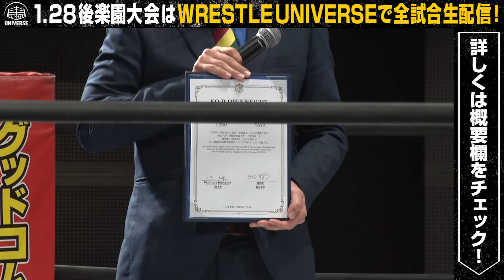【身長2ｍ超】「俺のすべてを懸ける」史上最大の覇者がベルトへの覚悟を語る！ ｜2024年1月28日後楽園大会「Sweet Dreams！2024」は〜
2024年1月28日（日）東京・後楽園ホール「Sweet Dreams！2024」
はWRESTLE UNIVERSEで生配信！

2024年1月28日(日)
東京・後楽園ホール「Sweet Dreams！2024」
開場10：30　開始11：30

○KO-D無差別級選手権試合
‹王者›上野勇希　vs　納谷幸男‹挑戦者›
※第82代王者の初防衛戦。

▶︎DDTオンラインストア
DDTグッズのお買い求めはこちらから！

▶︎DDTの試合のチケット
【チケットぴあ】

▶WRESTLE UNIVERSE
DDTプロレスのあらゆる動画が月額900円で見放題！
他にもCyberFightグループのほぼ全試合やオリジナルコンテンツも！

▶︎選手Twitter
【SCHADENFREUDE International】